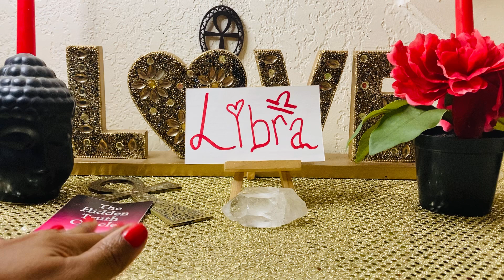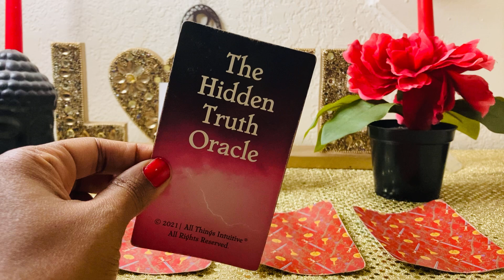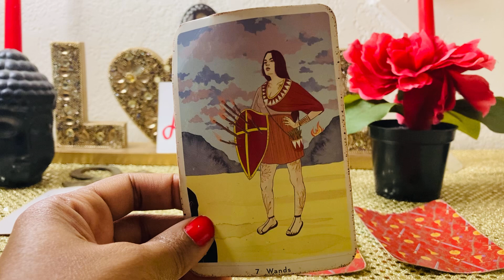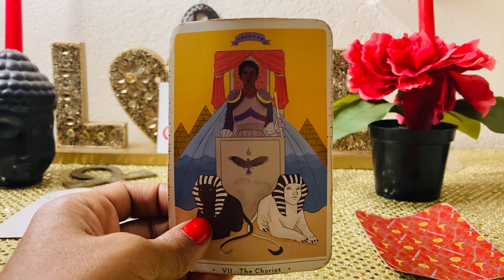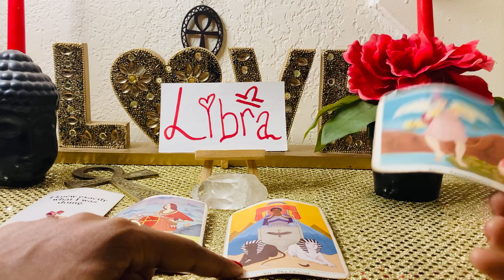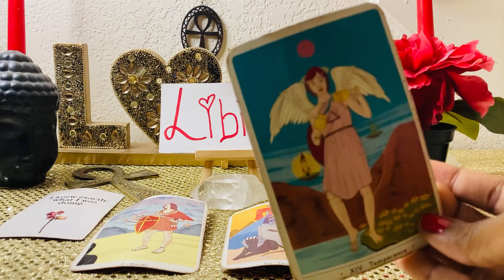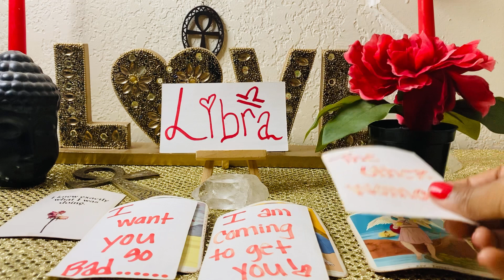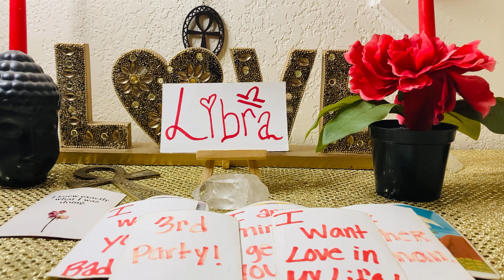LIBRA ♎️❤️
Send gifts, or Tarot decks,